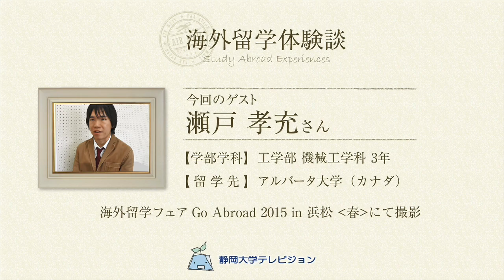【海外留学体験談】瀬戸 孝充さん（カナダ） - 静岡大学